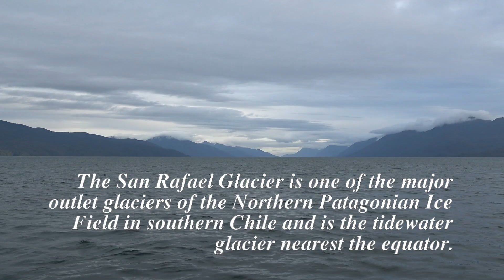SAN RAFAEL GLACIER by Catamaran. Chile South America. Feb 18, 2024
The San Rafael Glacier is one of the major outlet glaciers of the Northern Patagonian Ice Field in southern Chile and is the tidewater glacier nearest the equator.

Feb 18, 2024.   Ripper Films